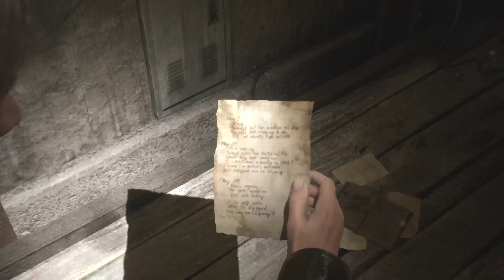Ecco cosa succede se aspetti...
Ecco cosa accade se aspettate sul tetto dell'ospedale